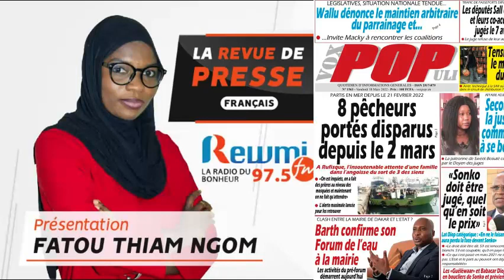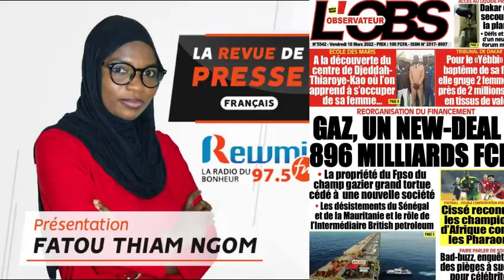REVUE DE PRESSE DU 18 03 2022 AVEC FATOU THIAM NGOM FR